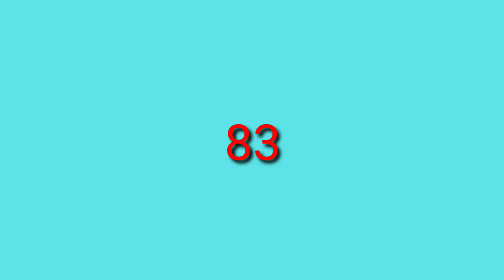ဒီနေ့ညနေအတွက် 2d မိန်းအောကွက် ၄ ကွက်2d